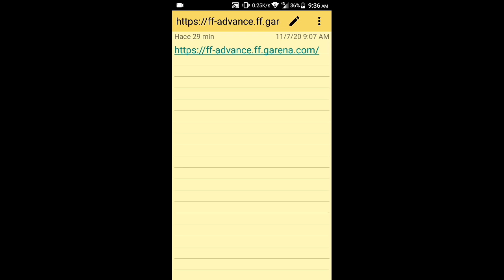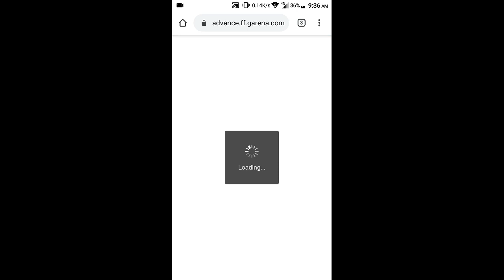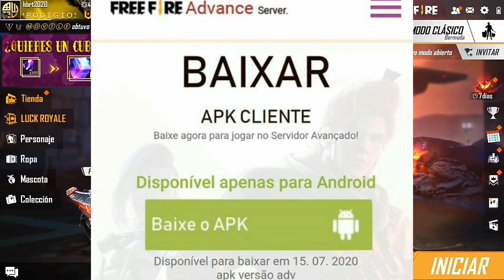CÓMO REGISTRARSE *SERVIDOR AVANZADO* FREE FIRE 2020 novedades de la próxima actualización nueva AUG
INCUBADORA criminales regresa FREE FIRE

Tags ignoralos
Como registrarse en el servidor avanzado FREE FIRE 2020
Registrate ahora servidor avanzado julio 2020